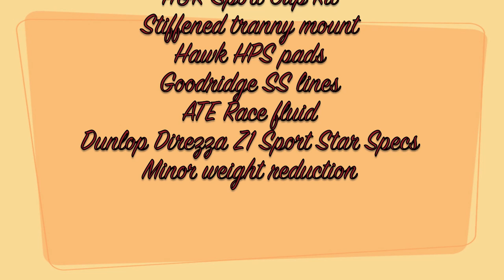KYSCCA PE8 UPS.mov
KY SCCA 2010 Points Event #8 at the UPS Grade Lane lot on 9-5-2010.  Never mind the hard wire from my radar detector coming undone.  This run was god for 2nd place in the Street Tire Open (STO) class